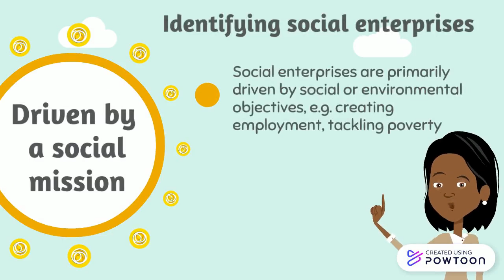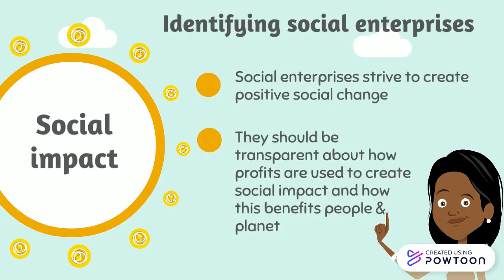What is social enterprise?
Interested in social enterprise but not sure exactly what it is?

This short animation explores the key characteristics of social enterprises - businesses which are driven by a social/environmental mission and reinvest profits into creating positive social change.